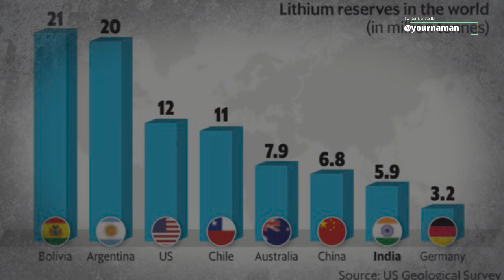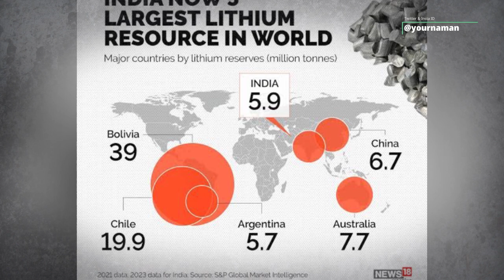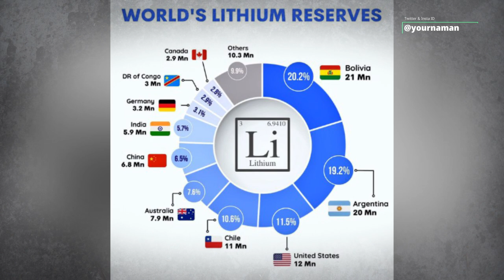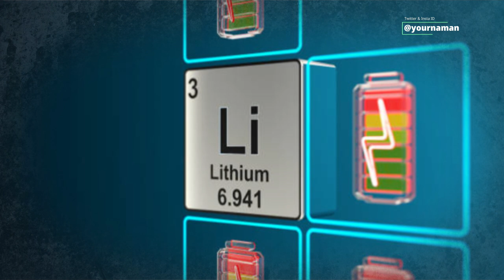How Lithium Ore discovery in J&K will be a game changer for India Can India Replace China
Stay Blessed